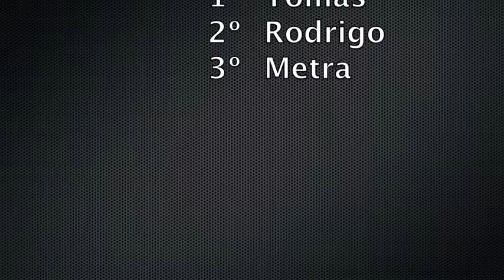VII interno Bandog Absoluto grappling